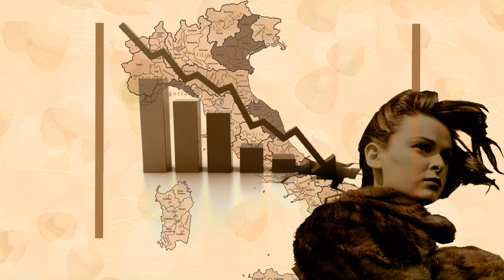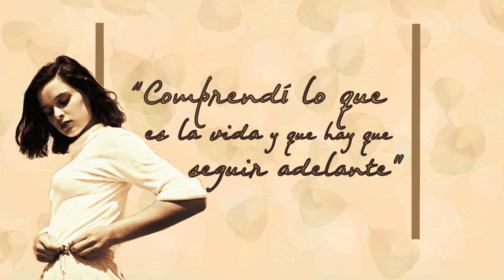LUCIA BOSE | PRIMEROS AÑOS | VIDA Y OBRA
Este video sera uno de los primeros para hablar de una figura emblematica del cine italiano "Lucia Bose"; en esta primera entrega mostraremos los primeros años de la actriz que fueron marcados por la tragedia.